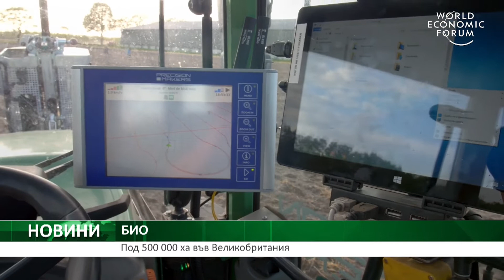Централна емисия новини на АГРО ТВ - 08.06.2021 г.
Акценти в емисията:
Млекопреработватели се оплакват от нелоялна конкуренция.
Няколко са причините за повишения интерес към агротехниката.
Комисията по земеделие в Европарламента излезе с искане за клетъчното отглеждане на животни.